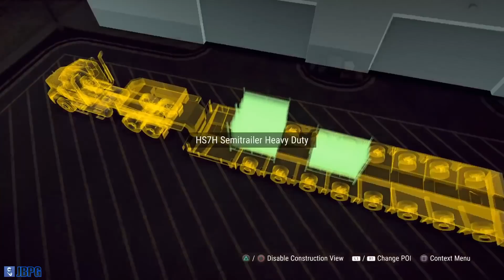Construction Simulator 2 PS4 - Episode 50 [SERIES FINALE]